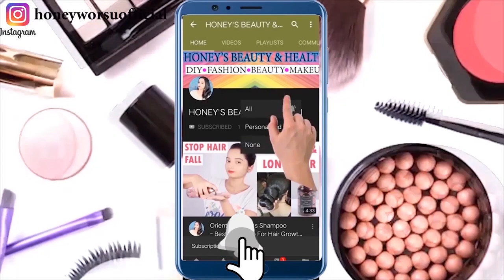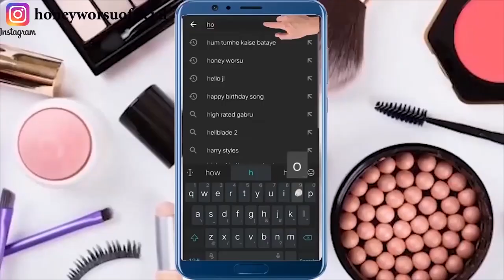पेट की चर्बी देखते ही देखते हवा में गायब कर देगा ये रामबाण उपाय - How to Lose Weight